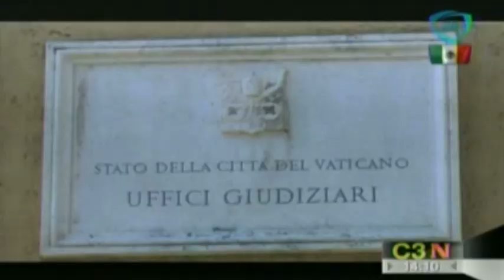Simple y gratuita será la disolución del matrimonio católico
El Papa Francisco introdujo una serie de reformas a la ley eclesiástica encaminadas a simplificar, agilizar y volver gratis los procesos de constatación de nulidades matrimoniales. 08 septiembre de 2015